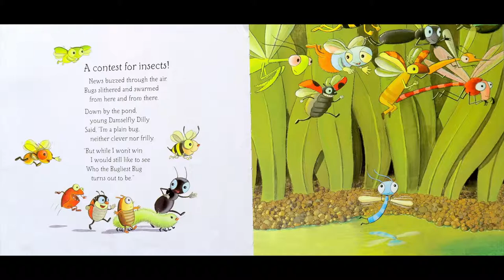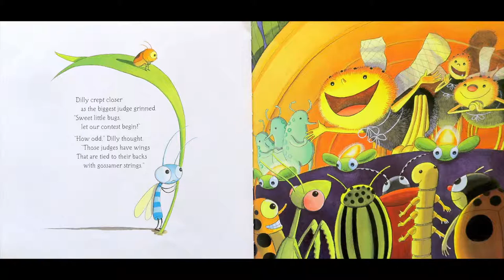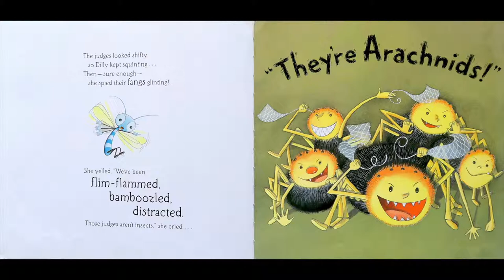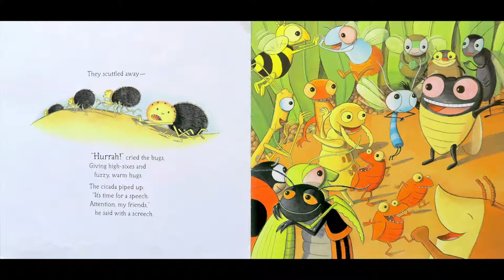THE BUGLIEST BUG